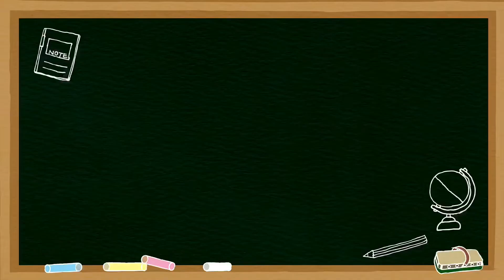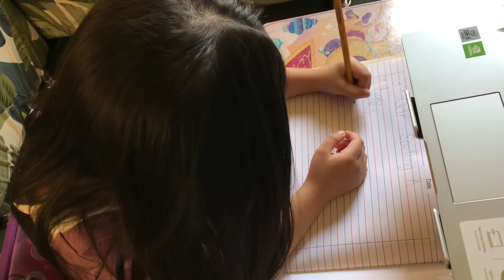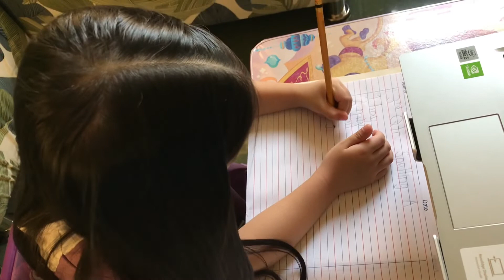SPELLING | Recitation and Quiz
Long “Aa” sound